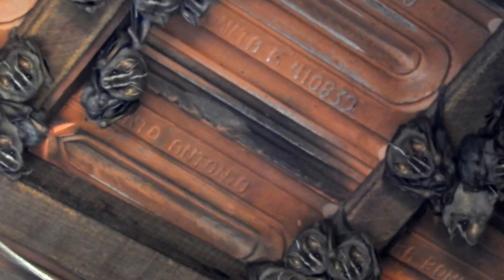MORCEGO-DE-LINHA-BRANCA maternidade (PLATYRRHINUS LINEATUS), WHITE-LINED BROAD-NOSED BAT, Galpão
Morcego-de-linha-branca, Nome científico: Platyrrhinus lineatus, Nome em inglês: White-lined broad-nosed bat. Reino: Animalia, Classe: Mammalia, Ordem: Chiroptera, Família: Phyllostomidae.
Alimentação: Predomina alimentação frugívora. Mas, também consome insetos, néctar, folhas e pólen. Distribuição geográfica: Ocorre no Brasil, Uruguai, Argentina, Paraguai, Bolívia, Peru, Equador e Colômbia, com uma população isolada no Suriname.